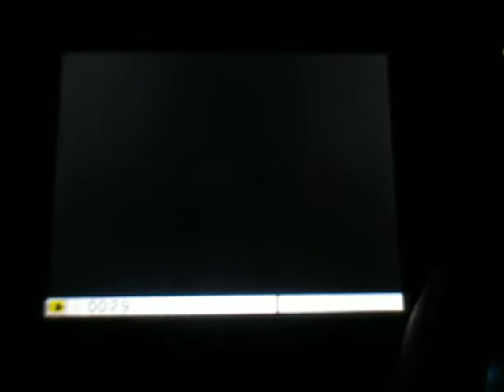SSB for 3DS - For Glory 1 vs 1: Faster Game with Charizard 35.89 (No Grab)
Nouveau record avec Dracaufeu à 1 contre 1 à 35.89 contre un Mario. Tout cela sans saisir une fois mon adversaire.